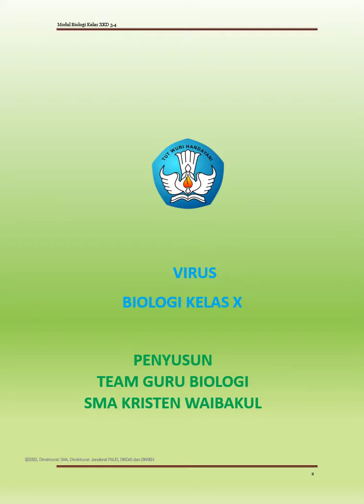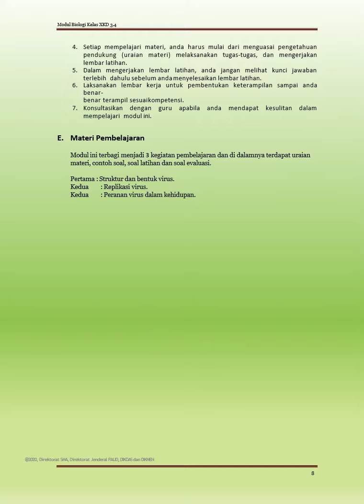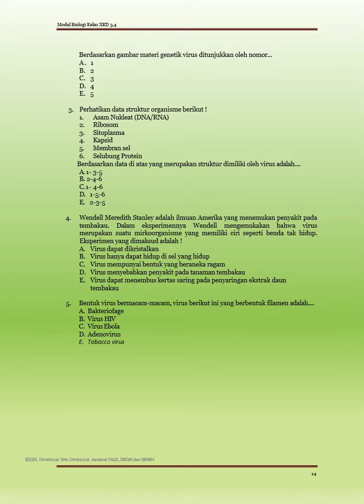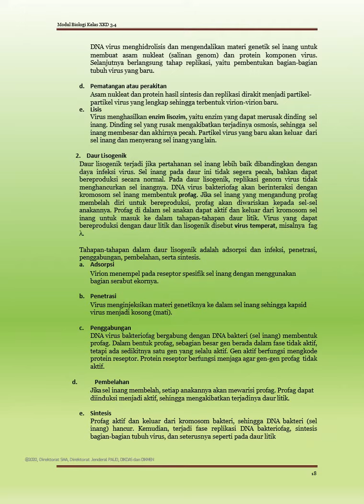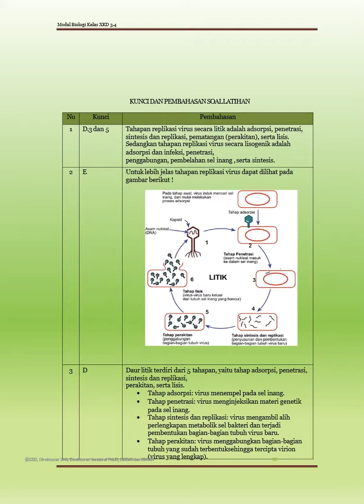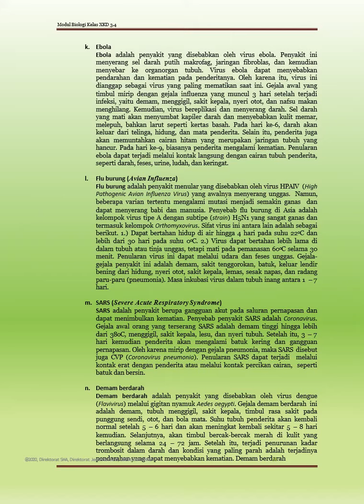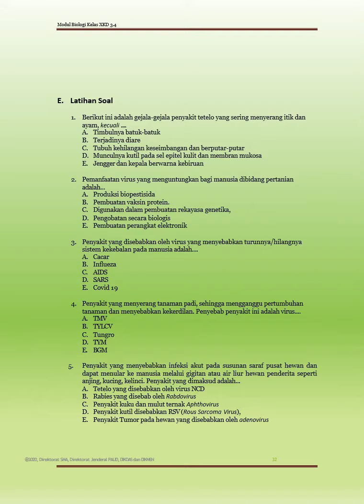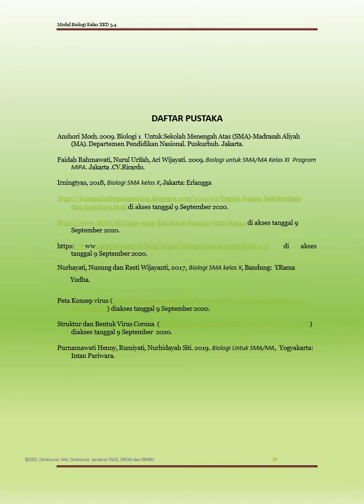MATERI BDR BIOLOGI KELAS X SMA KRISTEN WAIBAKUL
MATERI TENTANG VIRUS TAPI BUKAN VIRUS CORONA YA